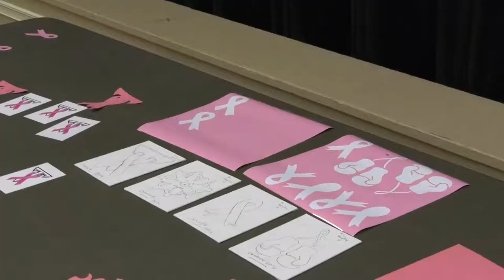Painting for A Cure - TROY TrojanVision News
While the SGA is trying to raise awareness for breast cancer, next week another organization spent last night to do their part. TROY's National Panhellenic Council let students show off their artistic side to help raise money for a cure. Jessica Phillips has the story.